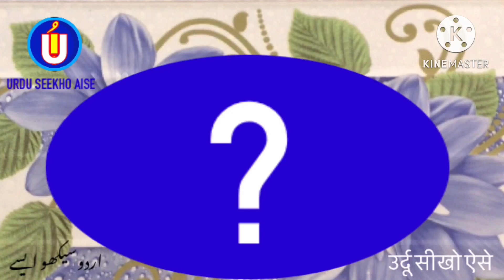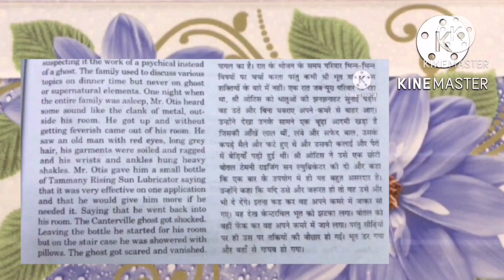How to write JYOTI in Urdu | JYOTI name meaning | JYOTI naam ka matlab/Arth kiya hota hai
is video me Jyoti naam se jure in sab sawalon ka javab diya gaya hai
Jyoti kis zubaan ka Lafz hai
Jyoti ke Mayne kiya hai
Jyoti naam ka Matlab kiya hai
Jyoti me kitne Huroof hain
Jyoti English me Kaisay Likhte Hain
Jyoti Hindi me kaisey Likha jata hai
Jyoti Urdu me kaisay likha jaega